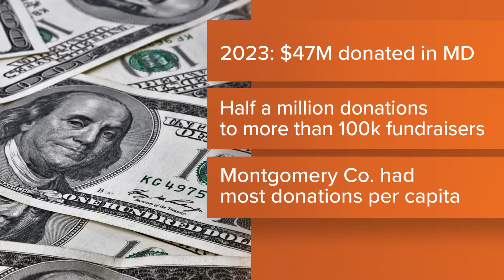GoFundMe says Silver Spring the 3rd most generous city in America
In 2023 alone, Maryland residents contributed over 47M to fundraisers.